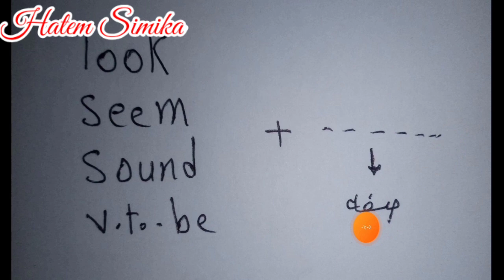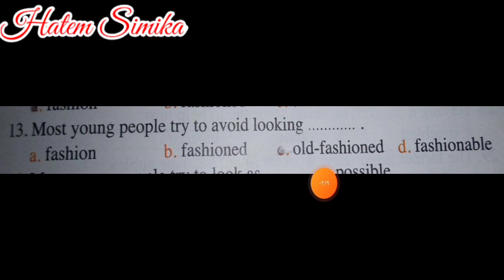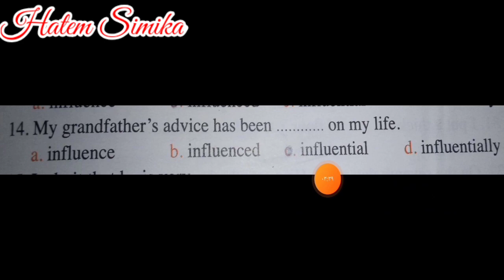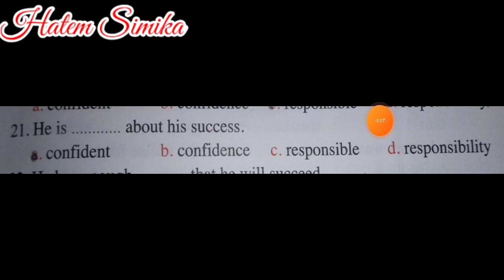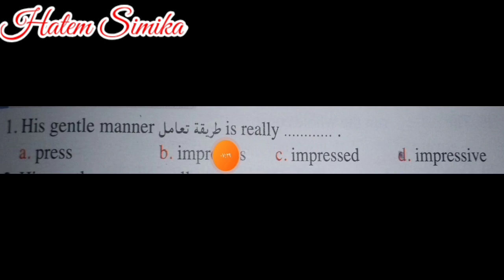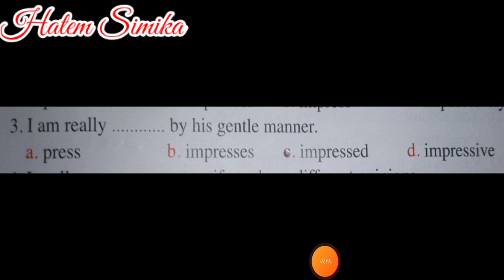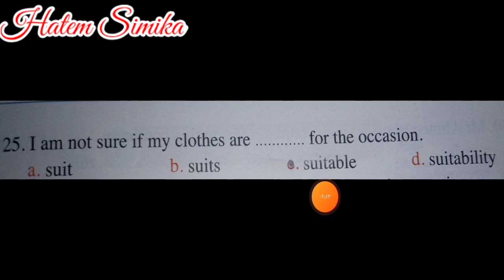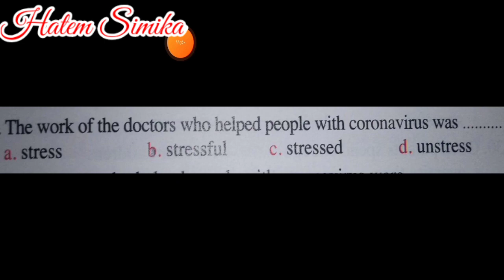المشتقات في اللغه الإنجليزيه | الصفه والظرف والفعل والاسم في الانجليزي | المشتقات الحلقه الثانيه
انجليزي المرحله الثانويه
ازاي اعرف افرق بين الاسم والفعل والصفه والظرف واختار صح .. بنهاية الكورس ده ان شاء الله هتتقن المشتقات

{{ الثالث الثانوي }}